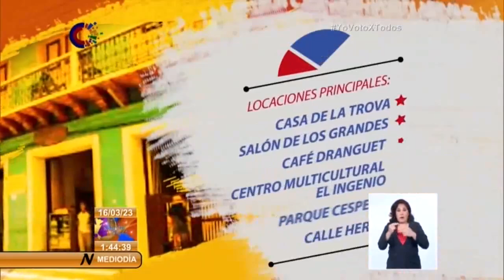Actualidad cultural en Cuba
Integrantes de la Comisión Aponte de la Unión de Escritores y Artistas (UNEAC) de Cuba rememoraron el aniversario 211 de la Sublevación de José Antonio Aponte y los 145 años de la Protesta de Baraguá en la sede de la Uneac. En el encuentro estuvieron el etnólogo Miguel Barnet y la Vicepresidenta de la organización Martha Bonet. Este y otros temas del panorama cultural, son noticia en la emisión del Mediodía.